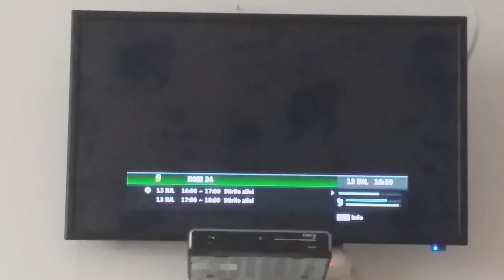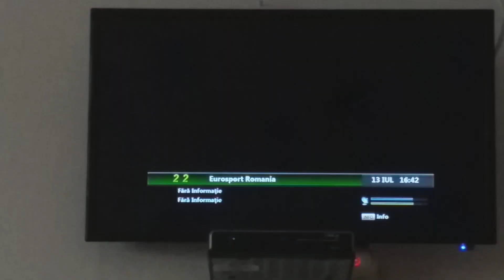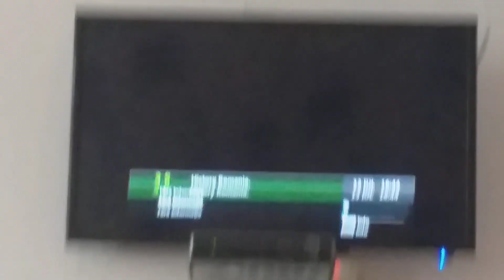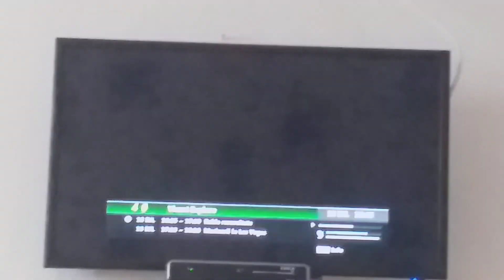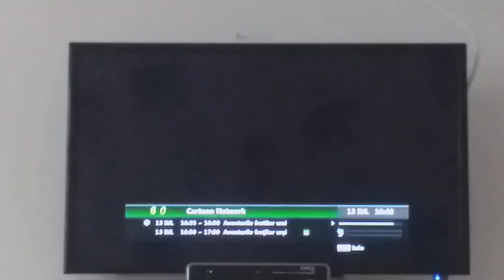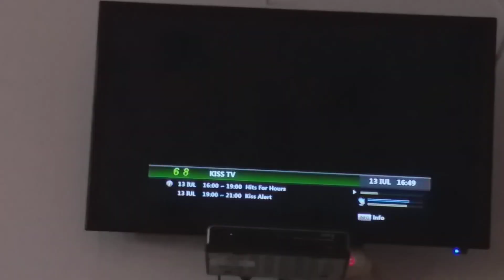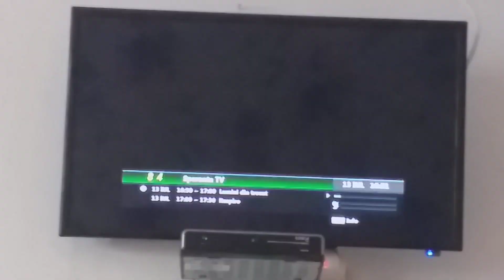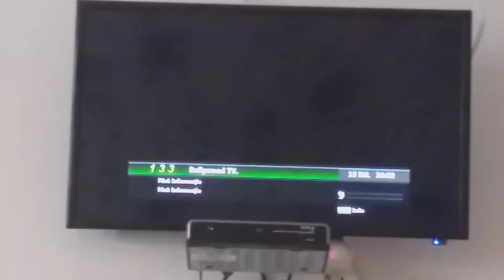Zapping Grila Digi TV Satelit Râmnicu Vâlcea (13.07.2022)